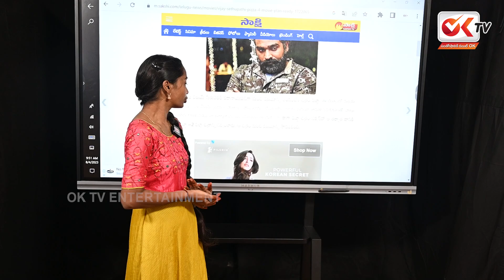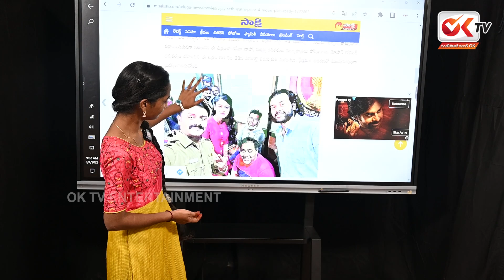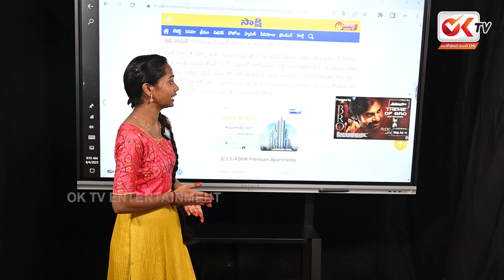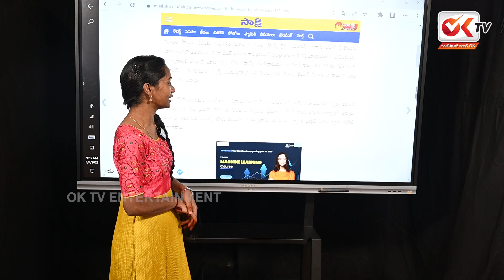విజయ్ సేతుపతి సూపర్ హిట్ సినిమా కు సీక్వెల్ రెడీ | Vijay Sethupathi Pizza 4 Movie Plan Ready | OKTV